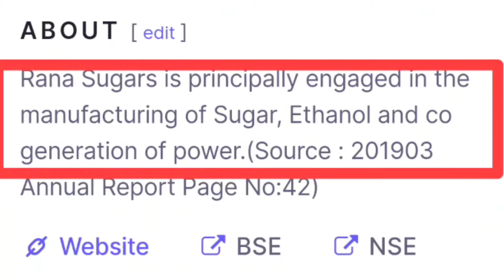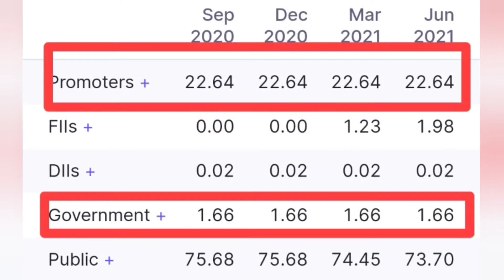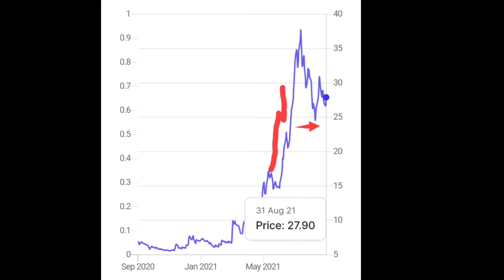Rana sugar latest news 🤫🤑 again upper circuit ?Rana sugar is the best penny stock?